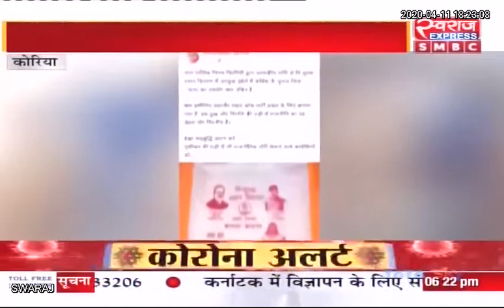KORIYA NEWS: चिरमिरी नगर निगम में हुई झोले की राजनीति, राशन थैले में छापा कांग्रेस का चुनाव चिन्ह